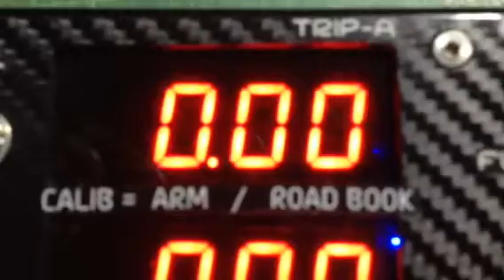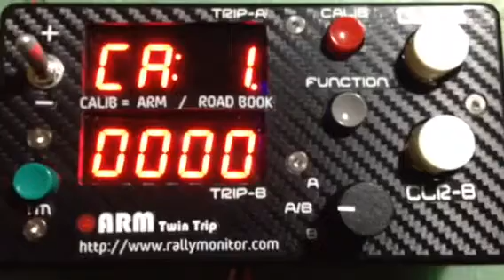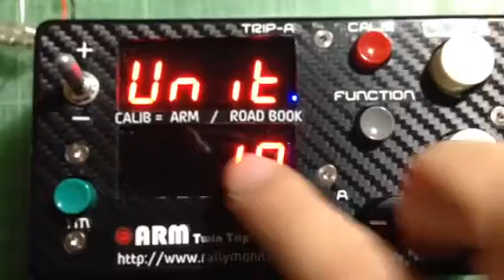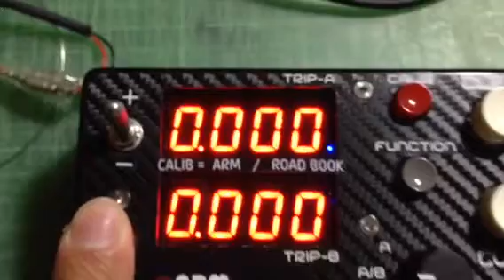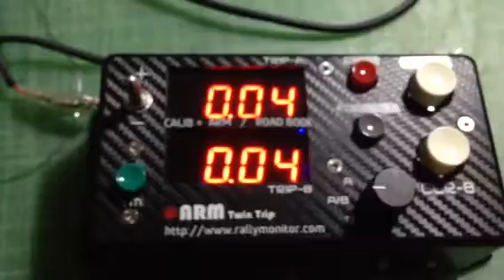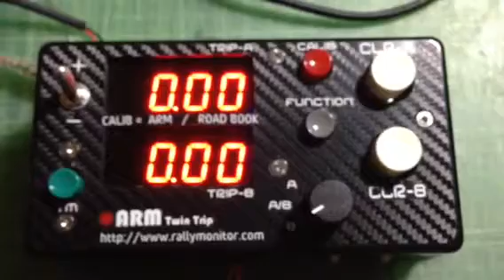ARM Twin Trip